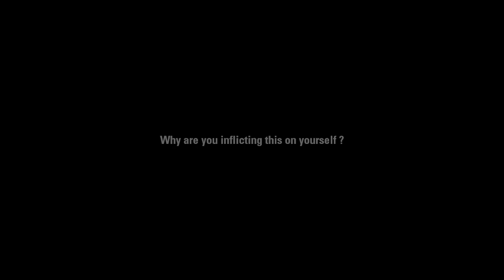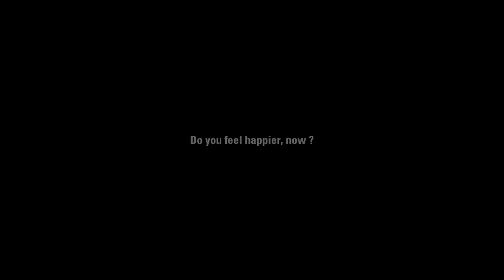Help, I'm Suffocating | Portal 2 Community Test Chamber